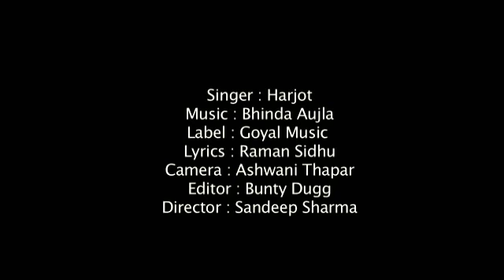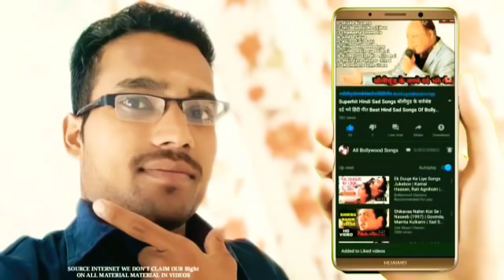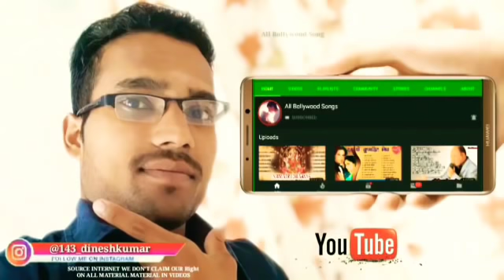#80's90's सदाबहार पुराने गाने 💘💖💘अलका याग्निक उदित नारायण लता मंगेशकर कुमार सानू 2020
90severgreen
My Shayari Channel Link:_👇
@हमको तुमसे प्यार है
@आखरी सांस तक
01- टूट के डाल से हाथों
02-पैरों में बंधन है
03-दिल की तन्हाई को
04-आखरी सांस में इस दिल में
05- तू पागल प्रेमी आवारा
06- तेरी मोहब्बत ने दिल में
07- तुम्हे देखे मेरी आंखे
08- खाता तो जब होती
09- आप जो मेरे मीत ना होते
10- तेरी उम्मीद तेरा इंजार
11- मिलने की तुम कोशिश करना
12- मेरा सनम सबसे प्यारा है
01-हर दिल जो प्यार करेगा।
02-हम यार है तुमाहरे
03-कितना प्यारा है ये चेहरा
04-हां मैंने भी प्यार किया है
05-तेरे नाम हमने किया है
06-हम तुमसे हुआ है प्यार
07-तुमसे मिलना
08-ऐ मेरे हमसफ़र
09-देखने वालो ने
10-दिल लगा लिया मैंने
11-गोरे गोरे मुखड़े पे
12-आज कहना जरूरी है
13-दिल में है प्यार
14-दिल में दर्द सा जगा है
15-दिल दिल दीवाना
16-जो भी कसमें खाई
17-हम तो दिल से हारे
18-टिप टिप बरसा पानी
19-कहो ना प्यार है
20-मेरा मन।